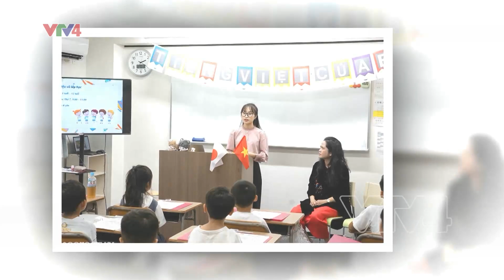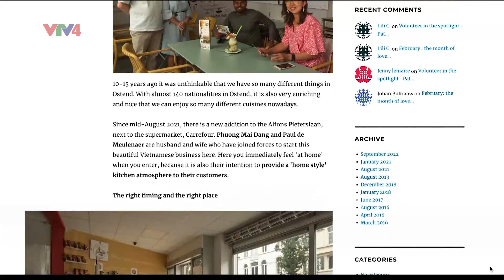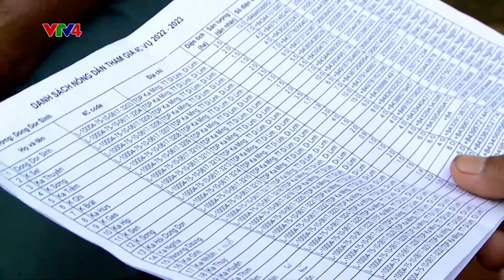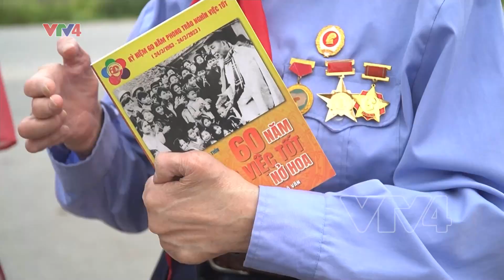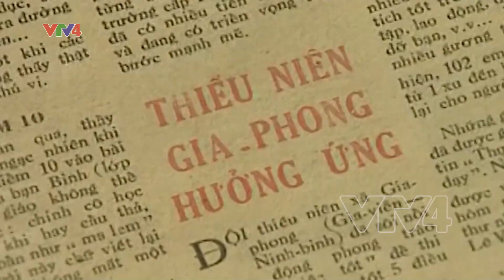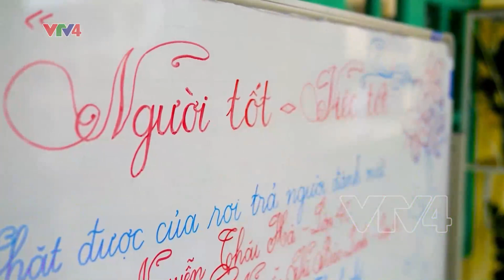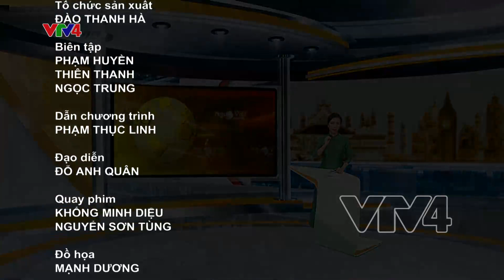Người Việt bốn phương - 13/06/2023 | VTV4